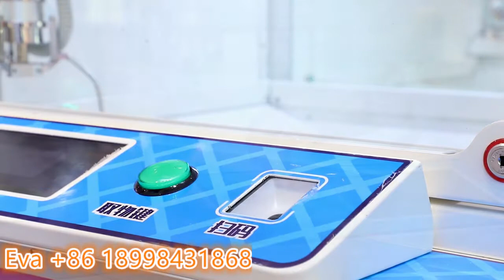Ice cream vending crane machine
Ice cream vending machine, pls contact Eva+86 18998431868